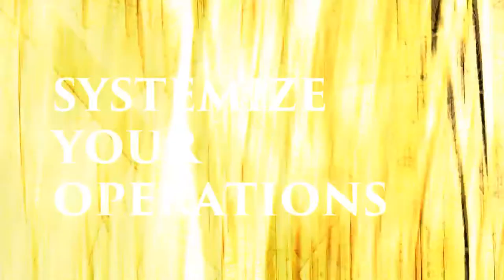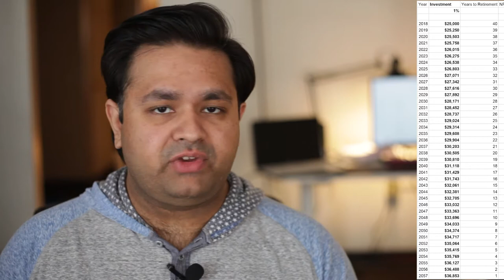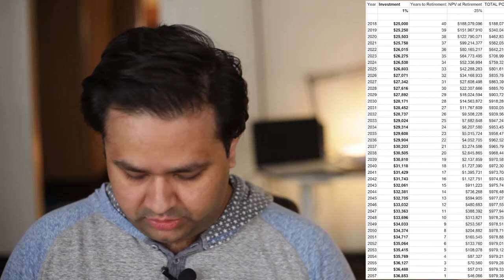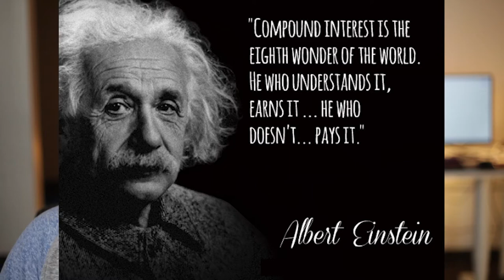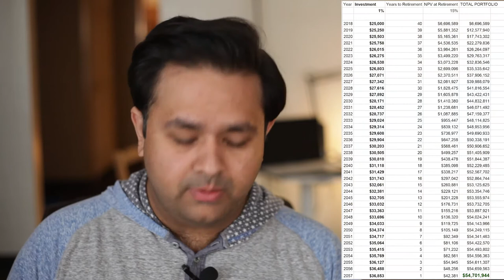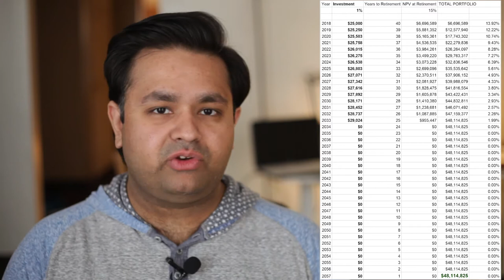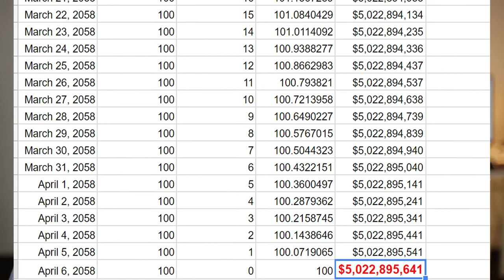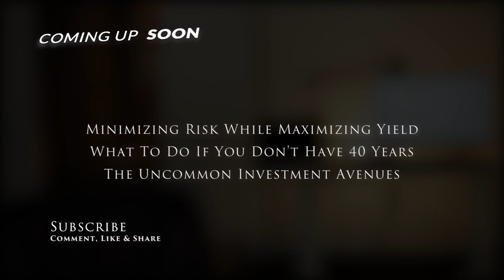Why YOU Should Become A Serious Investor Starting TODAY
You should become a serious investor, and you should start TODAY.

This presentation by Lakshay Behl (Chief Systems Architect at Westernston) shows you exactly why you should become a serious investor, and why you shouldn't wait one more day to get started.

You've heard time's money. And you've misconstrued it, if you're like most people. Time either erodes your wealth, or builds it... and it's all contingent upon your choices.

Watch this video to see why.

If you haven't yet formulated your business strategy, go and download our handy 6-point strategy checklist that you need to get started with formulating or re-evaluating your business strategy.

Contact Westernston for a complimentary consultation as discussed in the video...

Take Westernston's 11 Minute Diagnostic Quiz to determine how stable and future-proof your business is, over the next decade...

On behalf of the entire team of Westernston, I, Lakshay Behl wish you a very prosperous and productive new year 2018.

Gear used for shooting this video:

Canon T6i Starter Kit
Parrot Teleprompter
Live streaming directly through DSLR using Elgato HD60S HDMI Capture card
Audio Technica AT2020 Microphone
Canon EF 50mm f/1.8 Lens